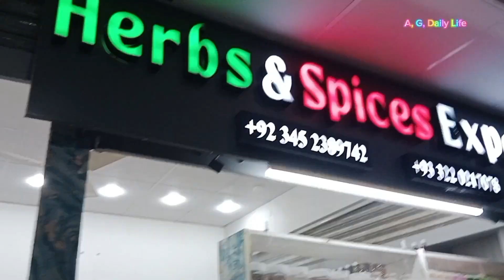Herbal & Spices Expert In BTK